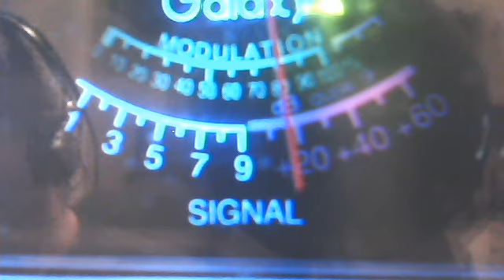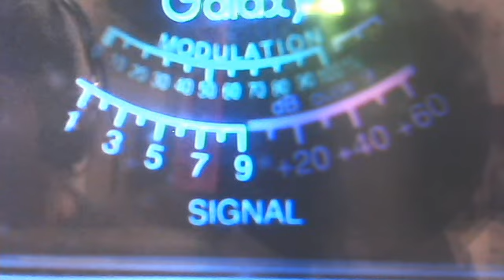ben in ohio & me November 21, 2011 10:51 PM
Audioman288's webcam video November 21, 2011 07:28 PM